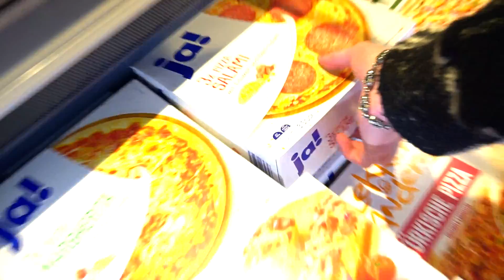1 Tag leben wie FRÜHER !